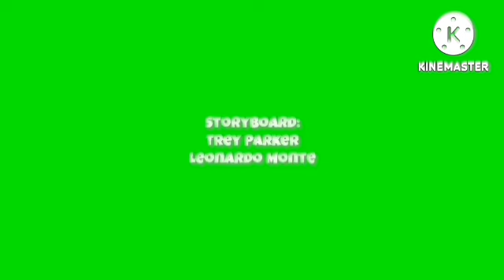A Turma Do Leonardo Episódio 33: Doidinho Para ir á Creche